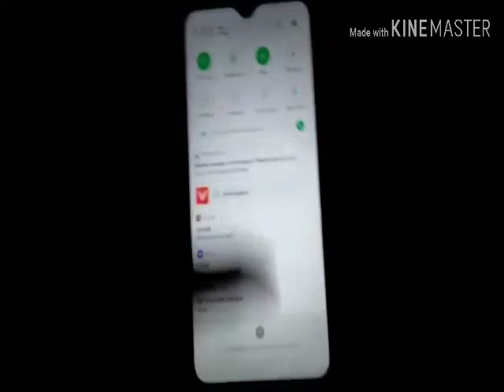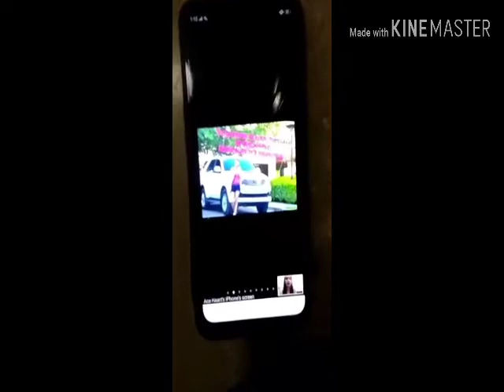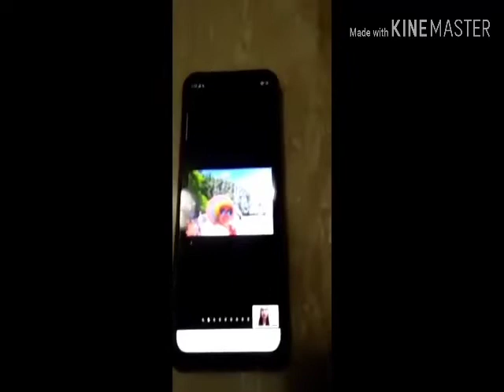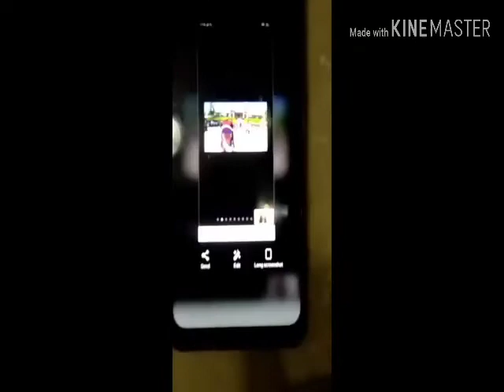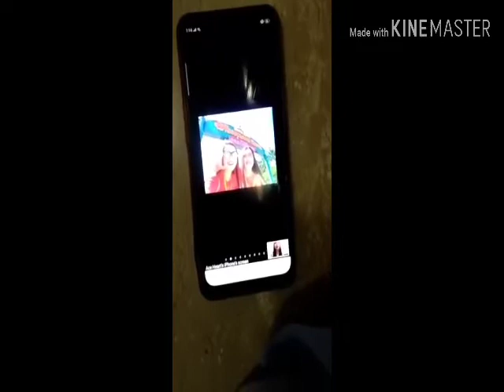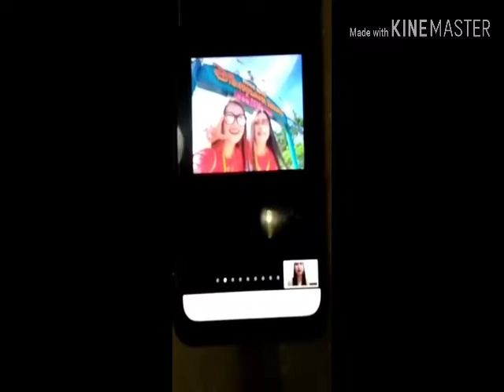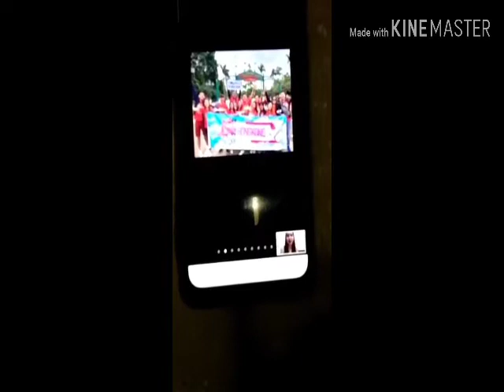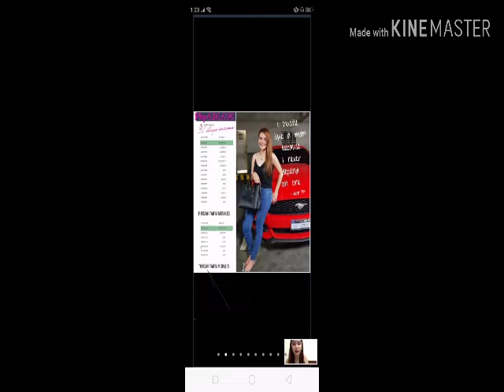Zoom meeting Community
Queen 👑onlinemisstanyamorales